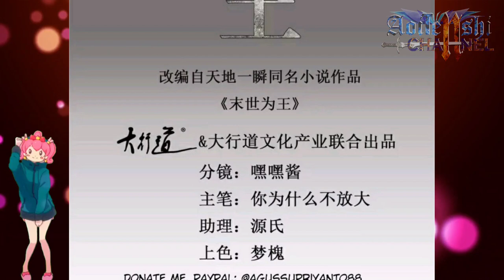Return To The Ancestor || King Of Apocalypse Chapter 437 English || AT CHANNEL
COPYRIGHT / LICENSING